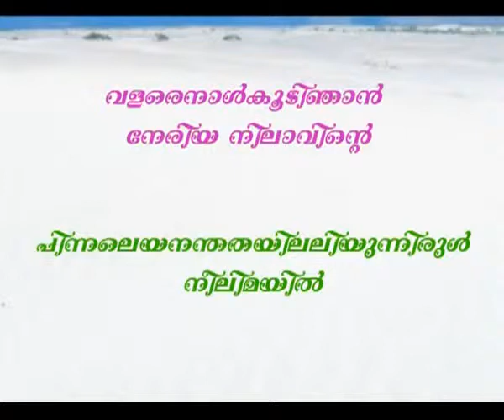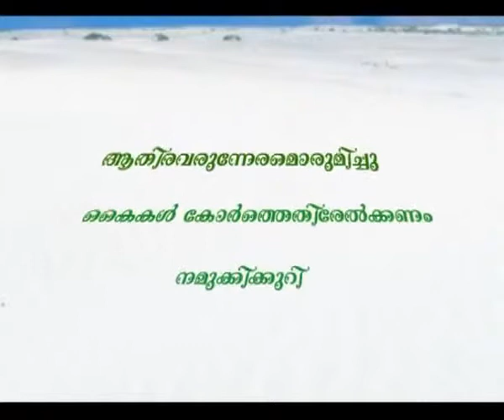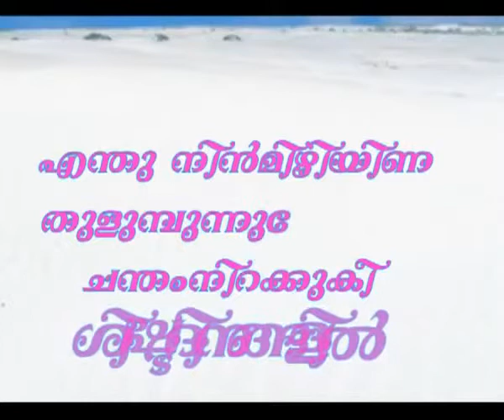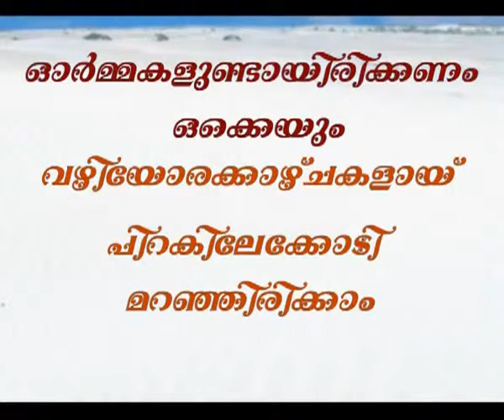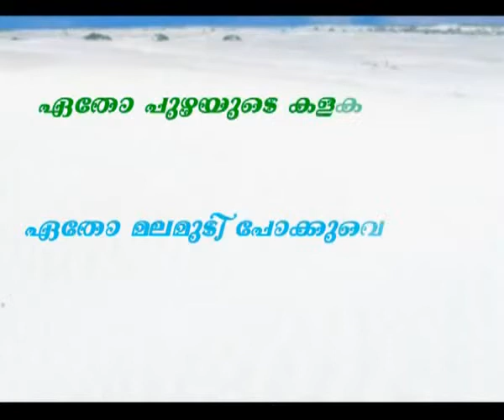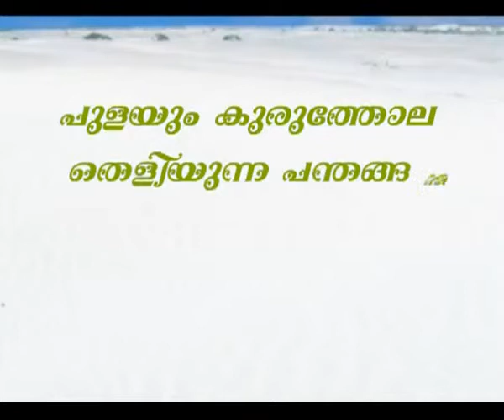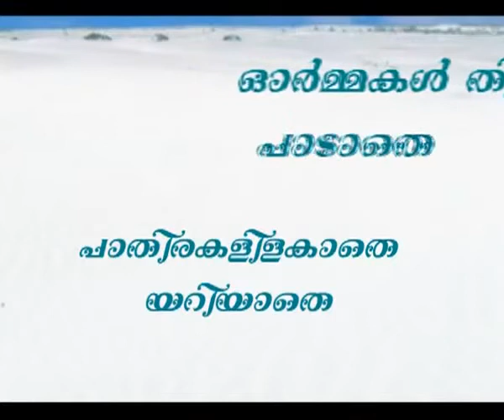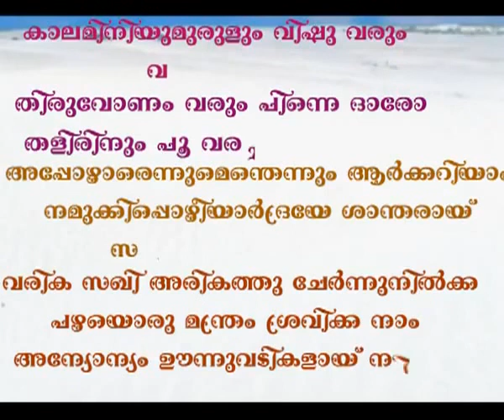saphalamee yatra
saphalamee yatra, ardramee dhanumasa ravukalilonnil, Sri. N.N. Kakkad, by Sri. Venugopal